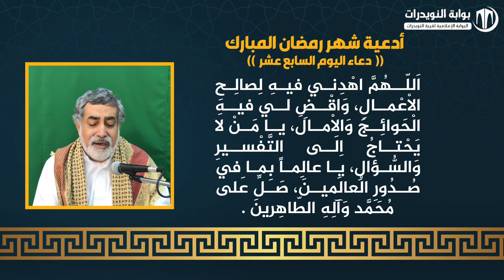أدعية ايام شهر رمضان المبارك - دعاء اليوم السابع عشر - بصوت القارئ فؤاد الجردابي